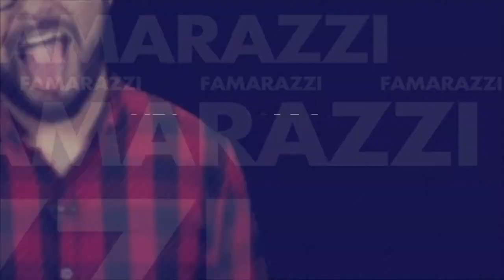La serie de Selena Quintanilla en Netflix ya tiene actriz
La actriz Christian Serratos, quien ha participado en producciones como Crepúsculo o The Walking Dead, está en pláticas para interpretar a la cantante Selena Quintanilla en la serie biográfica que prepara Netflix.